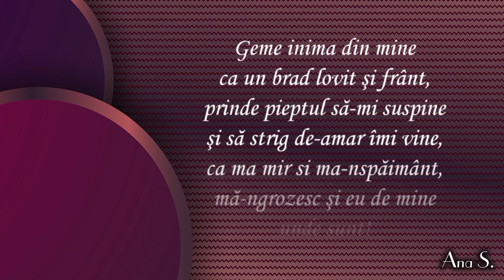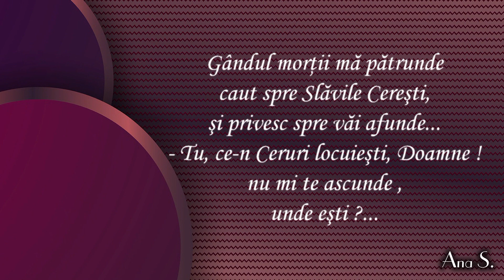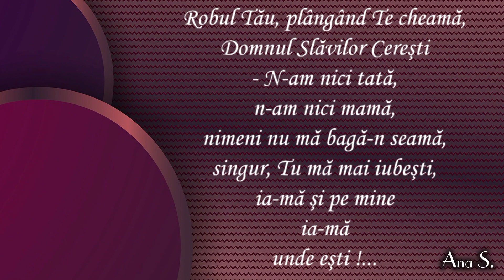,,GEME INIMA...MA-NFIOR SI MA-NSPAIMANT.." TRAIAN DORZ | POEZII CRESTINE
Daca v-a placut nu uitati sa va abonati! Fiti binecuvantati!
Poezie crestina : Geme inima...
Autor: Traian Dorz
Recitare: Ana Salcianu